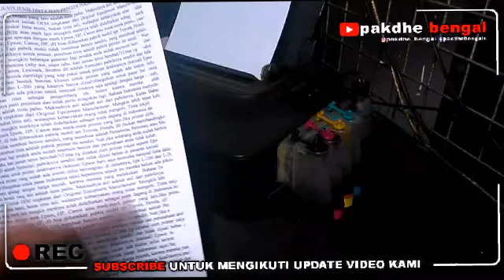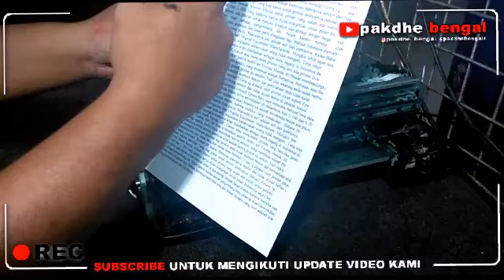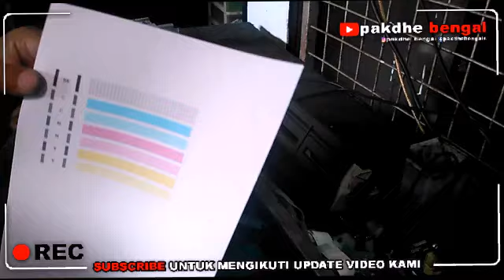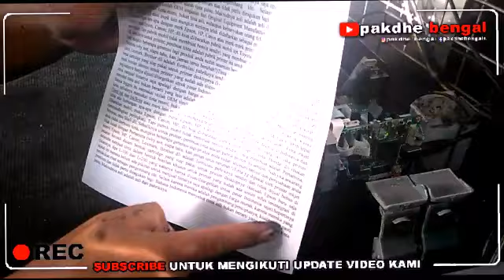Canon IP2770 Hasil Print Ilang Ditepinya, printer canon print putus putus, printer canon hasil print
Trimakasih Atas Kunjungannya.

Kalau Printer Anda Masalahnya Lain Dari Video Ini Silahkan Cari Video Tutorialnya Di Channel Saya Ini.

Cara Cepat Mencari Video Tutorial Service Printer Saya.
1. Ketik di pencarian Youtube
2. Tambahi kata terakhir " pakdhe bengal "
Contoh:
- Error 5100 pakdhe bengal
- Kedip blink 13 pakdhe bengal
- Canon IP2770 Paperjam Pakdhe Bengal

Kalau Blum Ada Tutorialnya Silahkan Request Di Kolom Komentar

Nanti Kalau Pas Ada Servicesan Masuk Dengan Kasus Yang Sama, Saya Bikinkan Video Tutorialnya

TRIMAKASIH... SALAM SUKSES SELALU